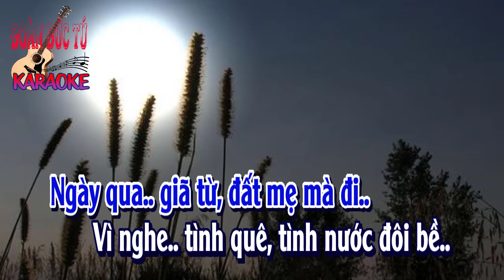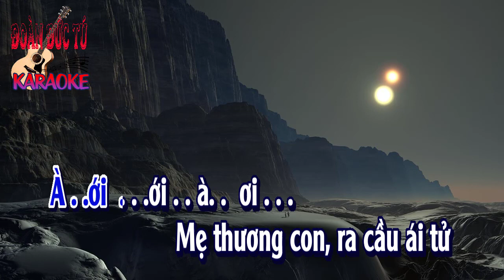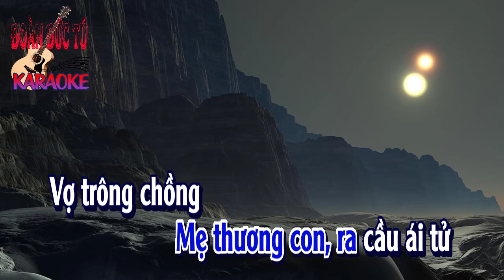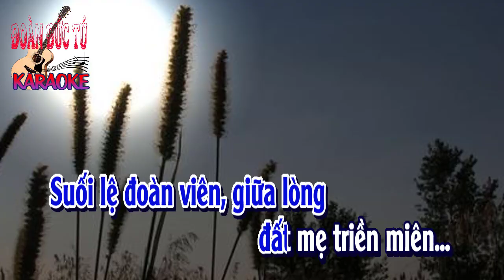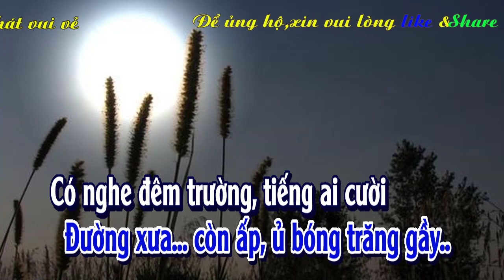karaoke Lối Về Đất Mẹ |tone Nam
Lối Về Đất Mẹ, sáng tác: Duy Khánh., hòa âm & Dựng karaoke: Đoàn Đức Tú.
Ngày qua giã từ đất mẹ mà đi
Vì nghe tình quê tình nước đôi bề
Nước chia hai đường nước chưa về
Trót thương cho người lỡ câu thề
Lên đường từ ly, hỏi rằng lòng lưu luyến gì

Mẹ ơi chỉ còn đất mẹ mà thôi
để con, còn đi gìn giữ cho đời
đã mang trong lòng kiếp con người
Phải thương nhau hoài chớ quên lời
Mong một ngày mai chan hòa đất mẹ niềm vui

À ơi ... à ơi .à ơi
Mẹ thương con ra cầu ái tử
Vợ trông chồng lên núi vọng phu
Chiều chiều trông về viễn khu
Lòng căm hờn oán quân thù

Chiều nay lối về đất mẹ là đây
Đường xưa còn ấp ủ bóng trăng gầy
Có nghe đêm trường tiếng ai cười
Có nghe đêm trường tiếng ru hời
Suối lệ đoàn viên giữa lòng đất mẹ triền miên